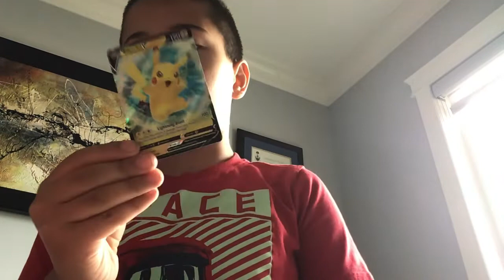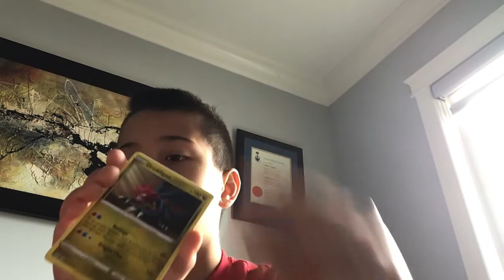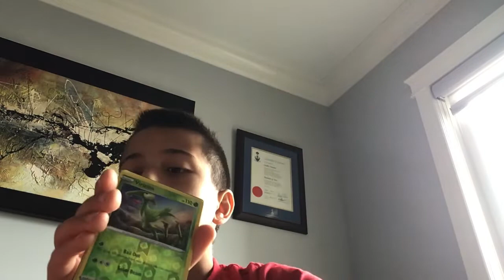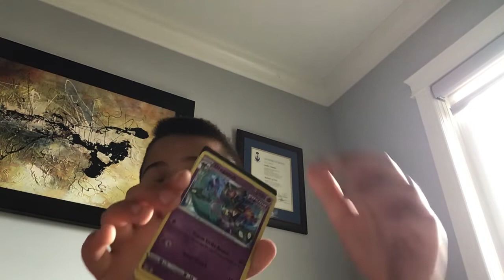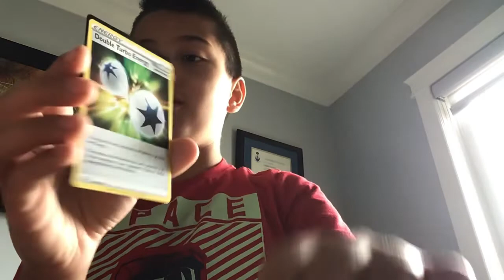I got Something crazy!!!!!!!!!!!!￼